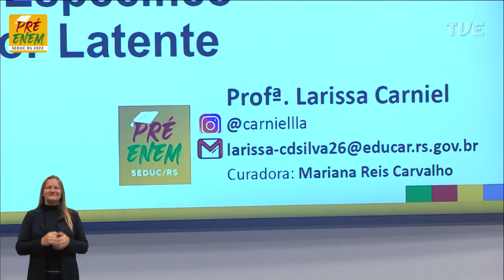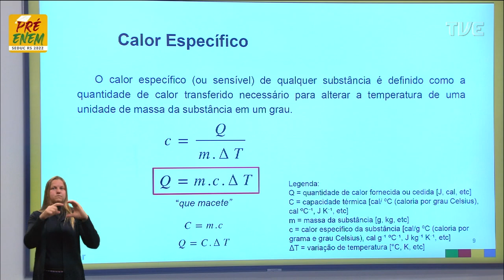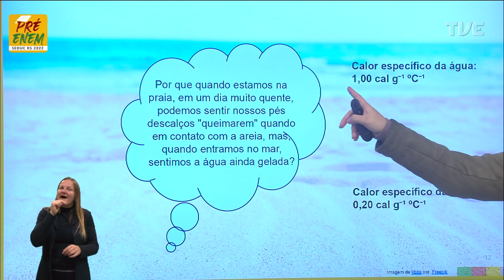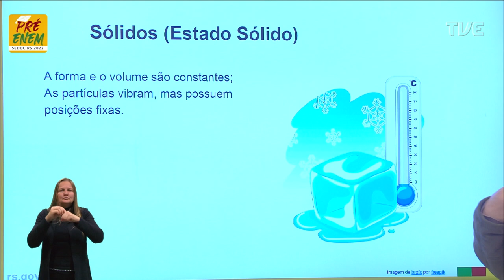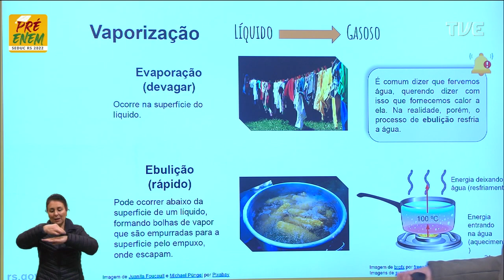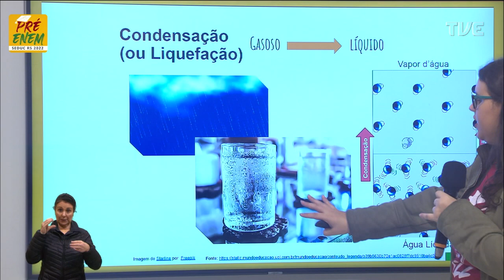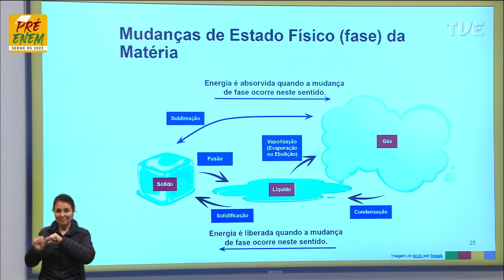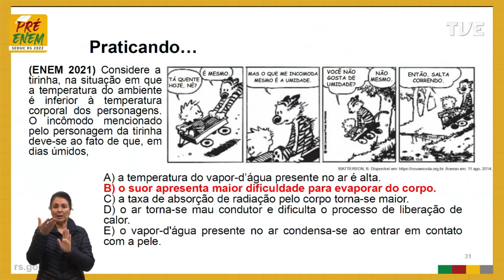Pré-Enem 2022 - Física - Aula 14 - Calor Específico e Calor Latente - 29/06/2022